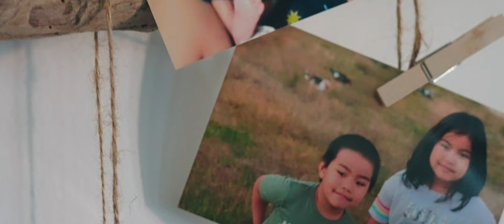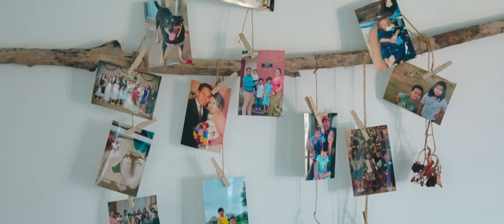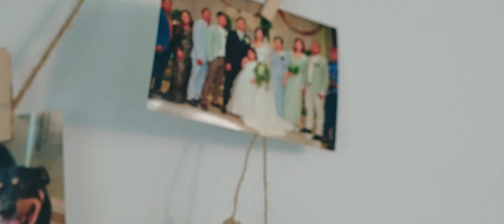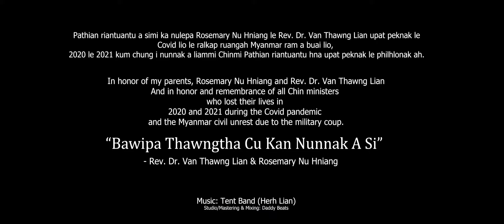Fiang Tein Theih Ni || Elizabeth Sui Len Sung || Lai Hla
Production: House For Mino
Sa: Elizabeth Sui Len Sung
Phuah: Rev. Dr. Van Thawng Lian
Studio/Mastering & Mixing: Daddy Beats

"Pathian riantuantu a simi ka nulepa Rosemay Nu Hniang le Rev. Dr. Van Thawng Lian upat peknak le Covid lio le ralkap ruang ah Myanmar ram a buai lio, 2020 le 2021 kum chung i nunnak a liammi Chinmi Pathian riantuantu hna upat peknak le philhlonak ah" -Elizabeth Sui Len Sung

Fiang Tein Theih Ni - Lyrics

Fiang tein theih ni um hnga maw, Bawipa na dawtnak
Tling tein theih ni um hnga maw, Bawipa na vel hi
Tling tein chim ni um hnga maw, Bawipa na thawngtha
Tling tein thangthat ni um hnga maw, Bawipa sunparnak

Cho: Bawipa na dawtnak a thuh le a san zia
 Ho nih dah a tah khawh hnga
 Bawipa nangmah nih rak ka cawnpiak
 Na thlarau thiang hlim in

Bawipa dawtnak a thlum zia na dawtmi nih kan theih
Thlarau thiang hlim thawng in, thinlung ah aa tial
Bawipa na thawng tha hi, kan nunnak asi

Cho:

Thlarau thianghlim thawng in, thinlung ah aa tial
Bawipa na thawngtha hi, kan nunnak asi